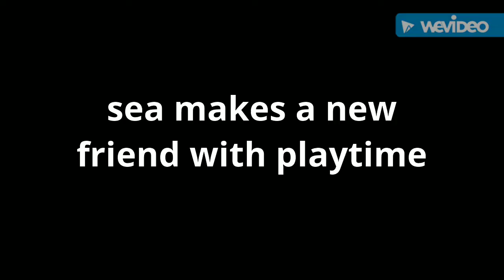Sea and Playtime make a new friend